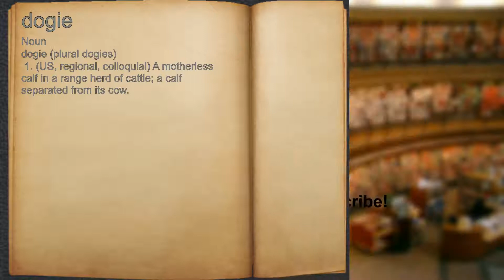What does dogie mean?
A spoken definition of dogie.

Intro Sound:
Typewriter - Tamskp